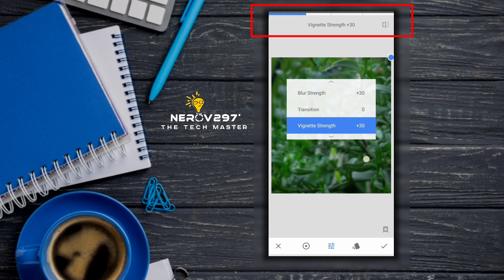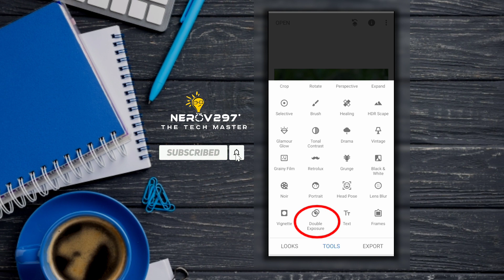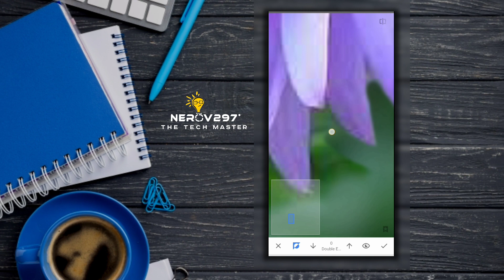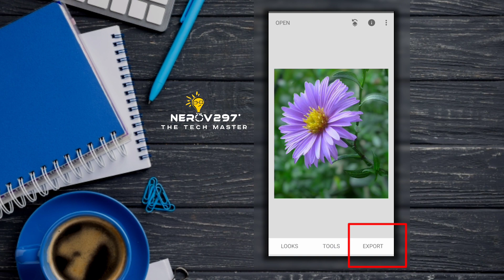Simple background blur with Snapseed | Nerov297 tutorial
Hi friends..,
In today's tutorial you can learn the how to make a Simple background blur with Snapped  | Nerov297 tutorial
I hope it guys you will enjoy the video.

◾We are:

We are!